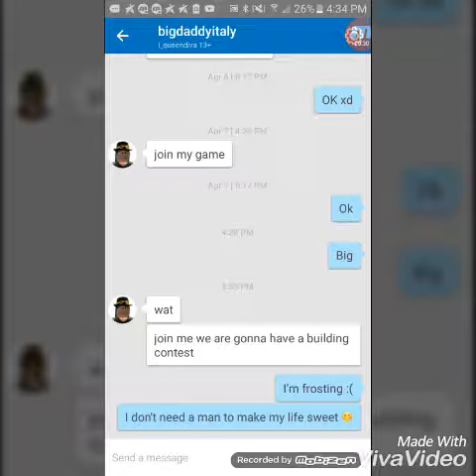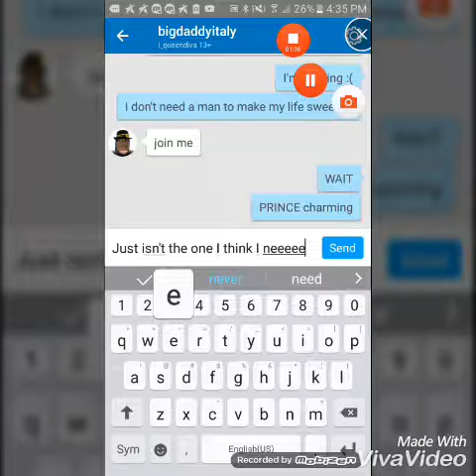Melanie Martinez/gingerbreadman- LYRIC PRANK